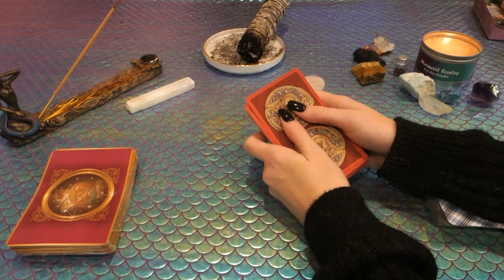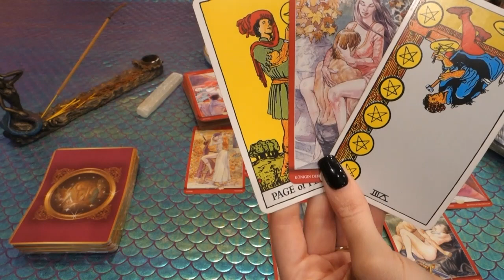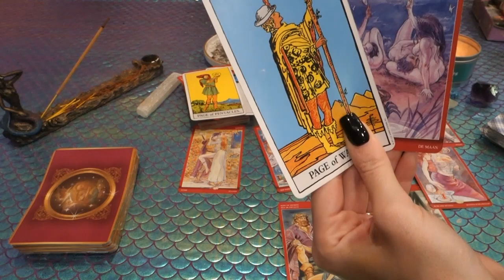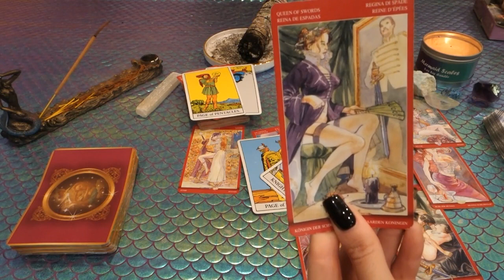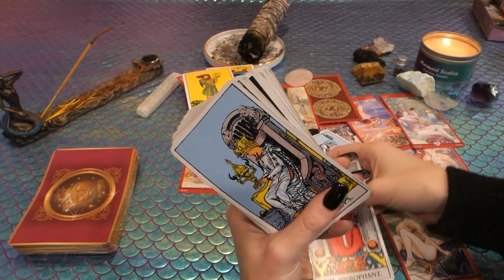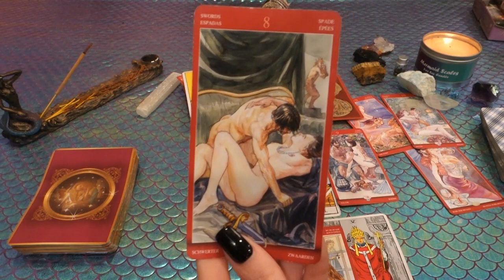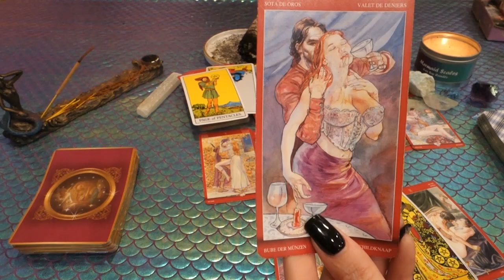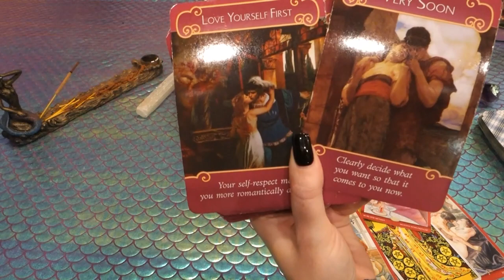LIBRA: A Divine Connection That Is Undeniable.. November General Love Reading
This is a general love reading for the Sun, Moon, Rising, and/or Venus sign of Libra! Cross-watchers are welcome as well!

Or you can send me mail at:

209 E. Java Dr.

1. Commenting on any of my YouTube videos with a mermaid, unicorn, or heart emoji

2. Following one of my Instagrams (following each Instagram counts as a separate entry) and liking and/or commenting on any picture using any of the emojis listed above You can find my Instagrams at the following links: